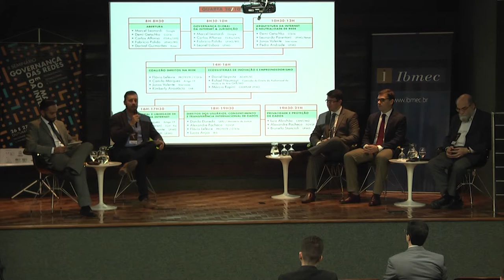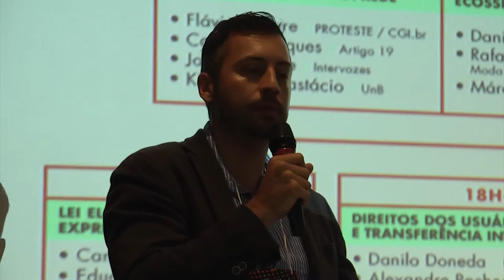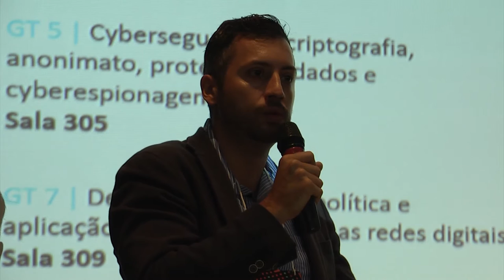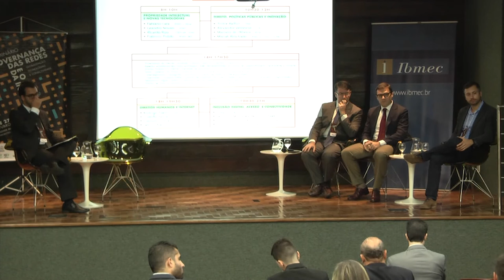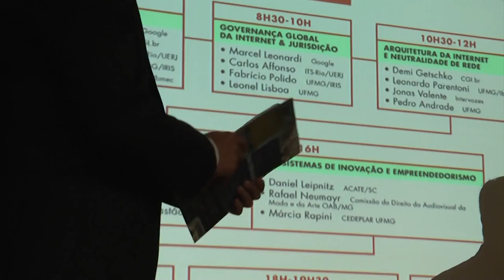Abertura e Governança Global da Internet & Jurisdição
O primeiro de vários vídeos documentando o II Seminário Governança das Redes e o Marco Civil da Internet: Globalização, tecnologias e conectividade, que ocorreu nos dias 26 e 27 de outubro de 2016 na Faculdade IBMEC em Belo Horizonte.

Paineis: Abertura e Governança Global da Internet & Jurisdição
Participantes: Marcel Leonardi, Carlos Affonso, Demi Getschko, Fabrício Polido, Leonel Lisboa e Dorival Guimarães.

Evento organizado por IRIS, GNet, Direito UFMG, IBMEC e FGV Direito SP.